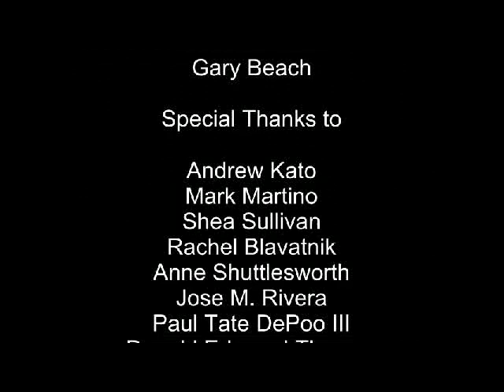The Music Man Can't Touch This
The cast of "The Music Man" at The Maltz Jupiter Theatre gets down in this hilarious video spoof of MC Hammer's "U Can't Touch This." The video stars Matt Loehr (The Producer's, Movin' Out), Mandy Bruno (Emmy Nominated for Guiding Light), and features Tony award winner, Gary Beach. Conceived and Directed by Shayla Benoit.